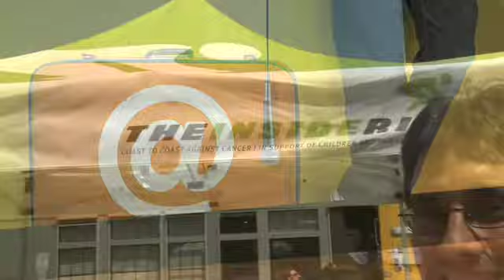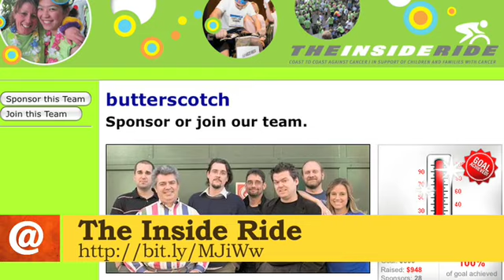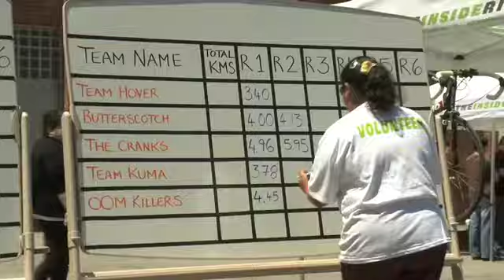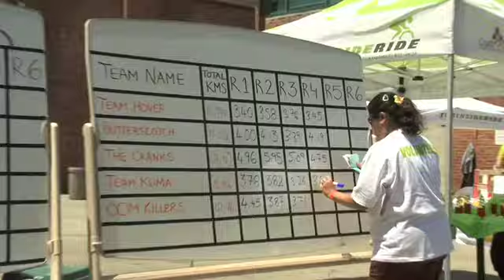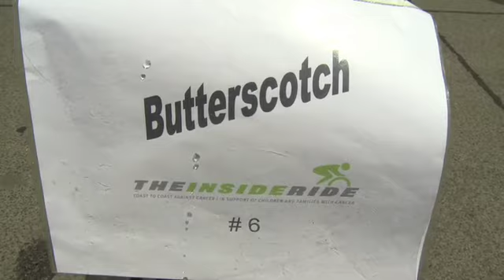Butterscotch at the Inside Ride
This week the butterscotch team participated in The Inside Ride, a fundraiser organized by Coast to Coast Against Cancer.  A Internet tutorial by butterscotch.com.